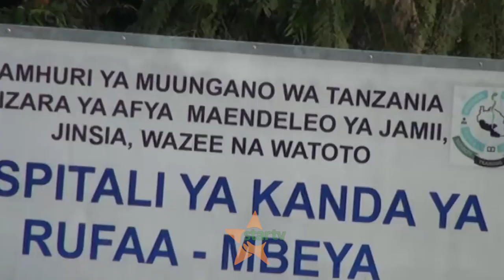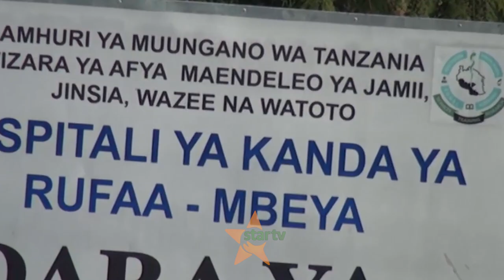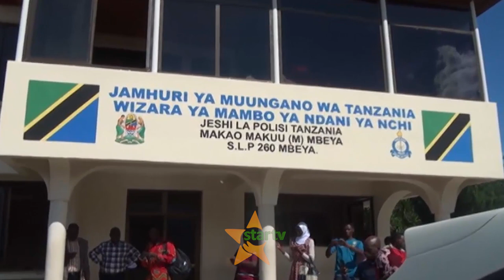MAUAJI MBEYA : INADAIWA MAREHEMU ALIPEWA JUISI YENYE SUMU NA NDUGU KISHA WAKAMUIBIA MIL.55